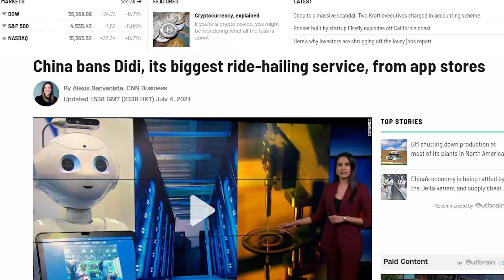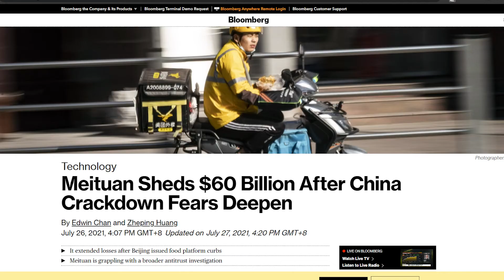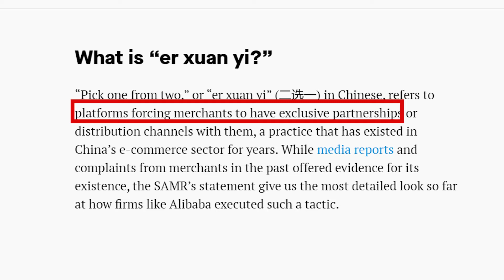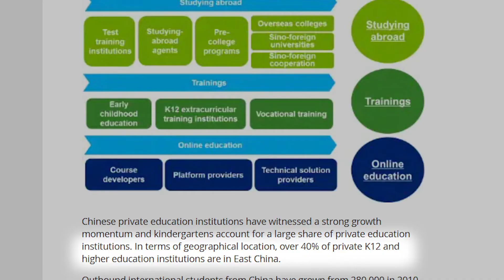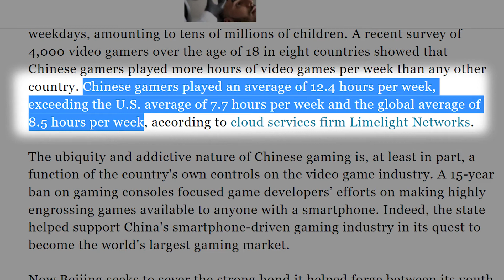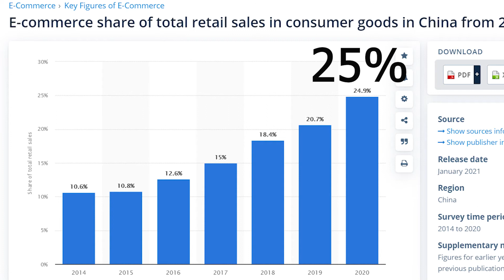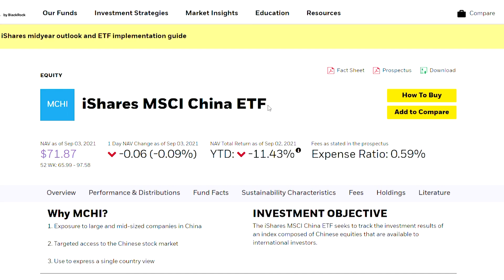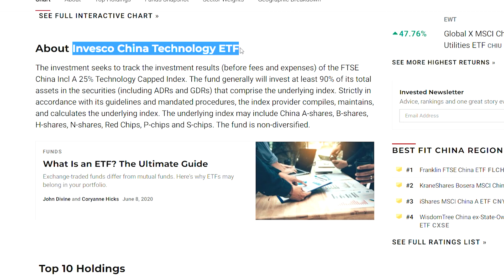Why Chinese stocks are falling! What is in it for you?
Why are the Chinese stocks falling down? Chinese stocks had been crashing ever since the beginning of CCP's crackdown. In this video, I'll summarize all of the crackdown news and attempt to look into the reasons behind them coupled with my own final thoughts.

Let me know what you learned in the comments!

Timestamps:
0:00 Introduction

00:30 What the heck is going on - This section briefly summarizes a series of CCP crackdown news.

02:04 The reasons behind the crackdown - This section briefly looks into the reasons behind the major crackdowns.

04:57 Blatant beatdown or some form of truth - This section briefly explains the reasons behind the major crackdowns with some of my own commentaries.

06:37 My final thoughts - This section briefly recaps some of the important things + my personal opinion on the future potential of these Chinese tech companies. I've also included some ETFs that provide exposure to Chinese companies.

Which Chinese ETF would you like to own (if at all)? Or you have had enough of the CCP already?

References & Attributions:
a)Stock photos & videos - pexels.com, pixabay.com, icon(s) by Freepik on Flaticon, pnghut.com

c)Tony Stark finger snapping scene - all credits to Marvel Entertainment studios owned by Disney group.

d)The Godfather sound track - Paramount records.

All views expressed are personal opinions as of the date of recording and are subject to change without the responsibility to update views.  No guarantee is given regarding the accuracy of the information on this channel.  Neither host nor guests can be held responsible for any direct or incidental loss incurred by applying any of the information offered.